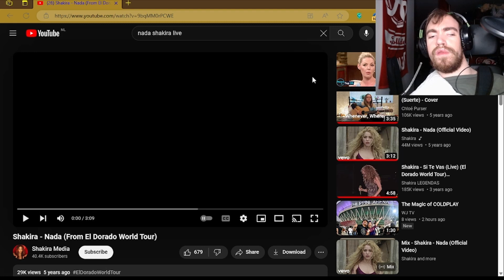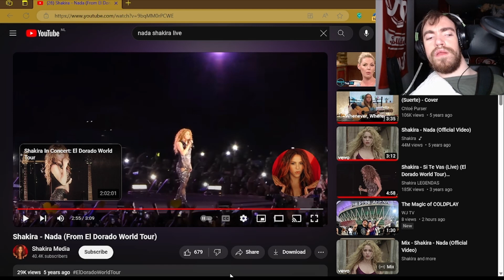Shakira Nada From El Dorado World Tour BYE TOMMY RRV